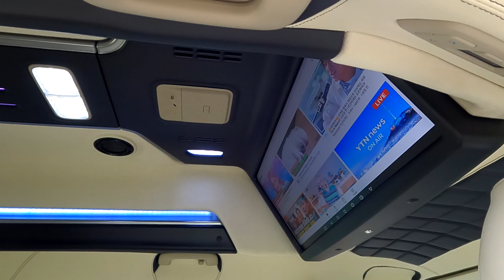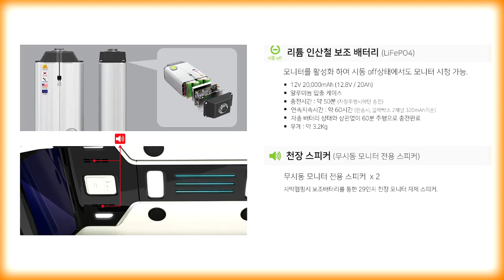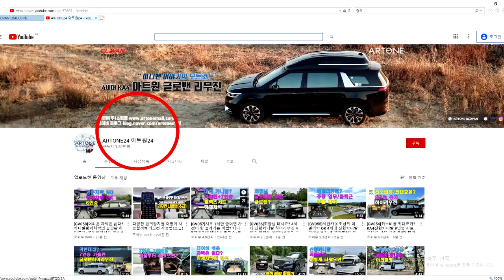[GV091]신형카니발 하이리무진9인승 화려한 튜닝비포함 7000만 이하로가볍게[무게/가격]타는 방법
미니밴[MPV]전문기업 아트원(주)4세대 신형카니발9인승 가솔린 기반 새롭게 제작되는 아트원 글로밴 하이리무진 오늘은 2-2-2-0 구조의 6인승 모드로 출고됩니다.화려함은 기본 아트원글로밴 하이리무진의 장점까지 모두 포함된 6인승 승차버젼은 장거리 운행시에도 즐거움을 드립니다.
이번 차량은 장기렌트로 출고되며 씽킹공간은 언제든지 다시 9인승으로 쉽게 원복할수 있어 업무용으로 사용하는 사업자에게는 많은 장점이 있습니다.
더불어 페미리카로도 카니발만한 차량이 없네요*^^*
더불어 다자녀 라면 한번쯤 욕심 내볼만한 카니발
글로밴 하이리무진을 더하면 늘 즐겁습니다.

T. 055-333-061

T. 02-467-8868